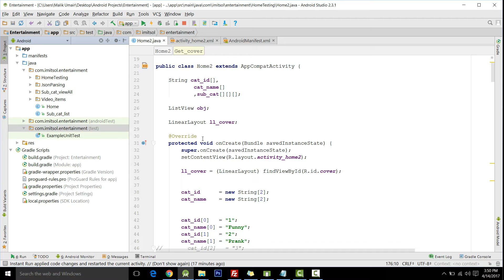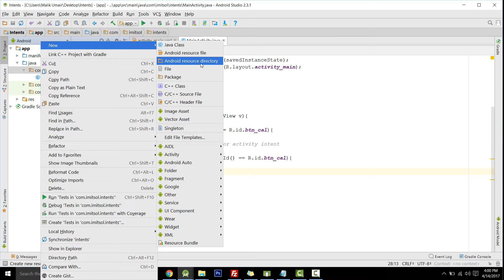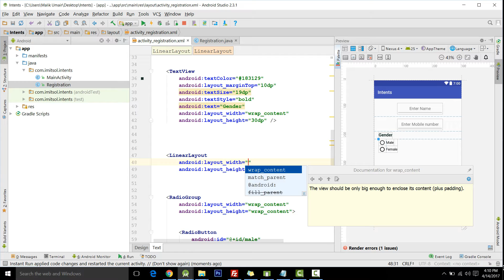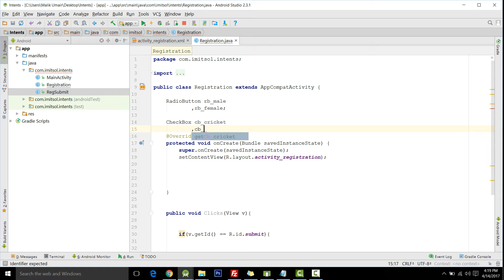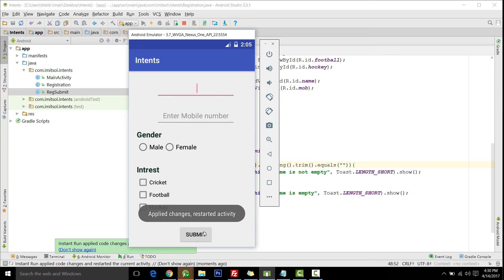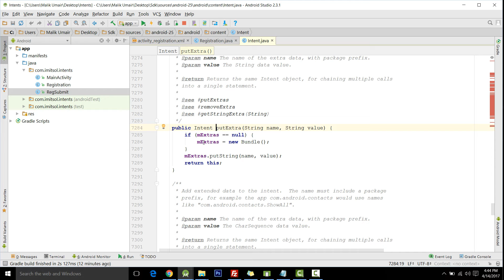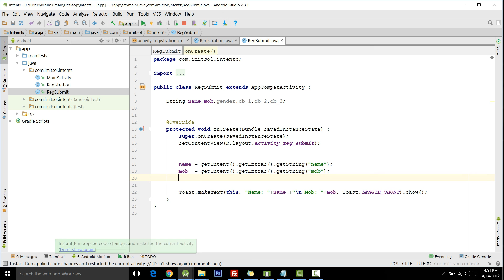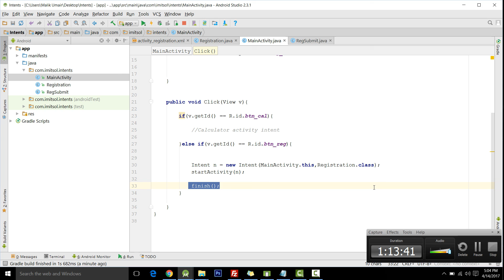Android development ,registration form information lec#4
in this you lecture you will learn how to make registration form and how to go one activity to another activity and how to end previous activity